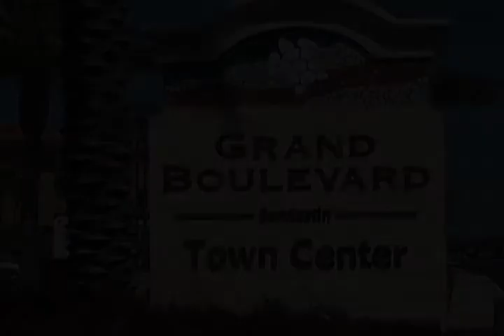Grand Boulevard Overview by Tom Nebel Productions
Marketing video done for Grand Boulevard in San Destin, FL